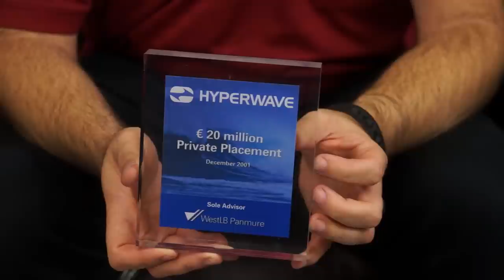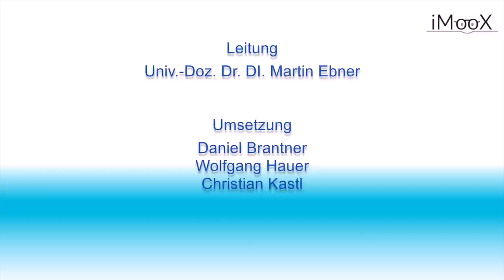[GADI] Sollten Studenten ihre Ideen öfters selbst umsetzen - Frank Kappe